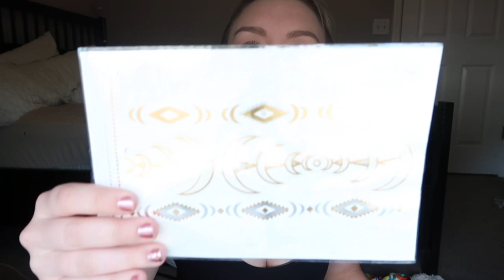MASSIVE BIKINI HAUL: zahara swim, frankies bikinis, missguided, pretty little thing & more!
WOW this video was so long but if you're looking for some new bikinis or beach wear you have come to the right place! Tortuga was literally the best weekend of my life and I'm counting down the days until next year. my tortuga vlog will be coming very soon!!! thank you guys for watching and i'll see you in my tortuga vlog :)

target tortoise shell sunglasses

leopard water shoes from amazon

dixperfect black bikini set from amazon

dixperfect burnt orange bikini set from amazon

purple strapless bikini set from amazon